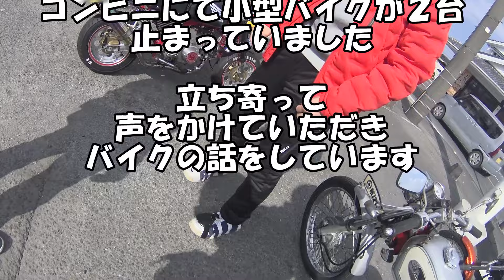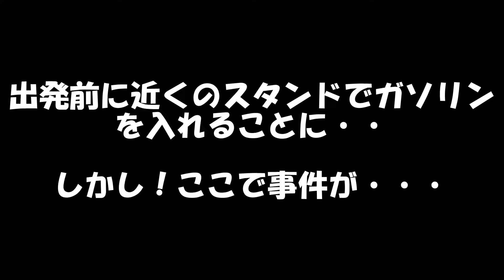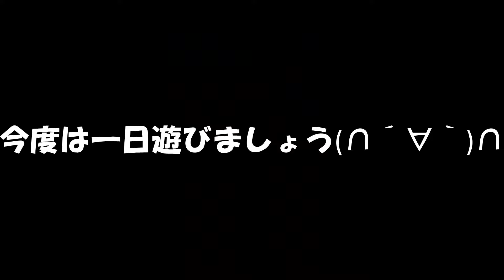JAZZ50でツーリングしてたら 同じJAZZ乗りからまさかの・・・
まさか同じJAZZ50と一緒に走れるとは・・・